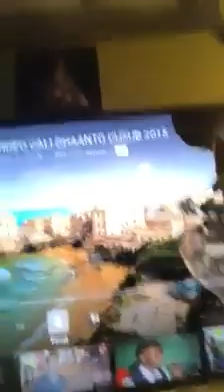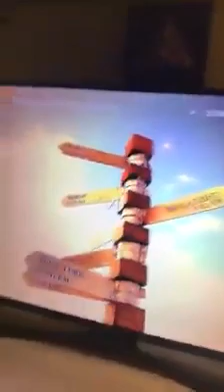HAWEENAY SHEEGTAY INAY YIHIIN KUWA ISQARXINAY QAAR KUDHEX NOOL MUQDISHO